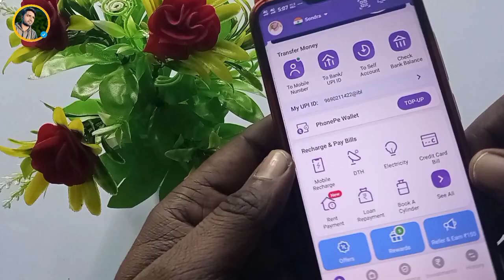Phonepe log out kaise kare | How To Log out phonepe